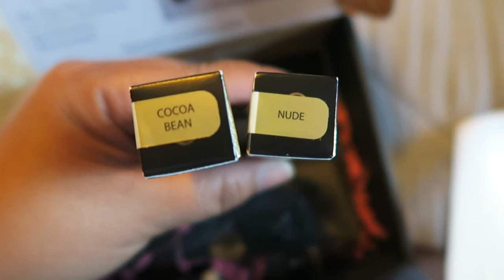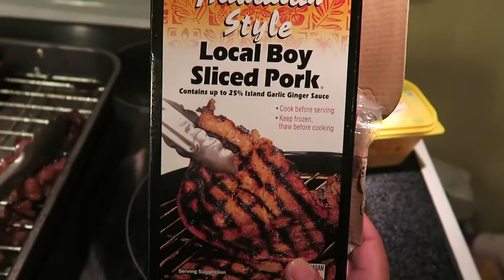Pro Bowl Week Begins | VLOG #28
Vlogging Camera
Editing Software